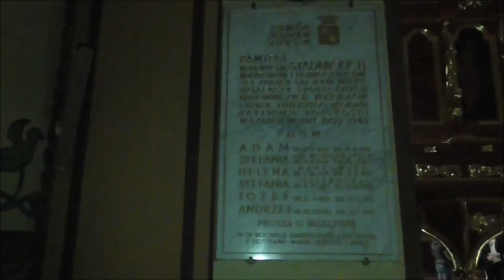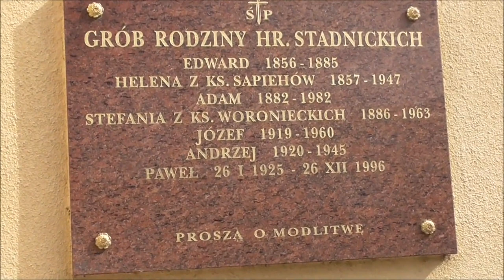Promujmy Nawojowską Historię... Hrabia Adam Zbigniew Leon Stadnicki. SDIM 2019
Film realizowany w ramach projektu do XXV sesji Sejmu Dzieci i Młodzieży